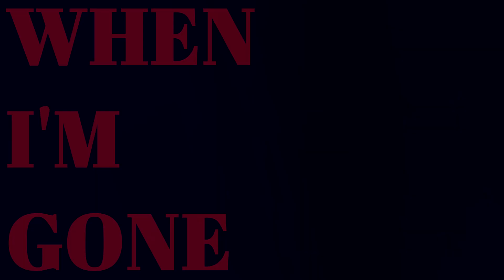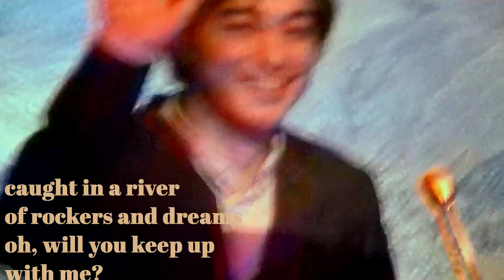Joji - Gimme Love (TIPOGRAFIA NÃO OFICIAL)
Tipografia

Cantor: Joji

swing around front, let me inside
playin' my song into my sides
it hurts, i can't lie
remember those times i fought to get out?
i want to get out
those pictures so clear,
they fade in my mind
you leavin' me here with ashes and fire
these people don't heal,
these people don't feel
these people aren't real,
so make me this deal
won't you?

gimme, gimme love,
gimme, gimme love
gimme, gimme love,
gimme, gimme love
(when i'm gone, yeah)
gimme, gimme love,
gimme, gimme love
gimme, gimme love,
gimme, gimme love

look into your heart and let me know
do things turn black and gray as they go?
when i'm far too gone,
can you show me love?
give me love
(Ooh, ooh)
(Ooh, ooh)
caught in a river of rockers and dreams
everyone's looking for someone to hold